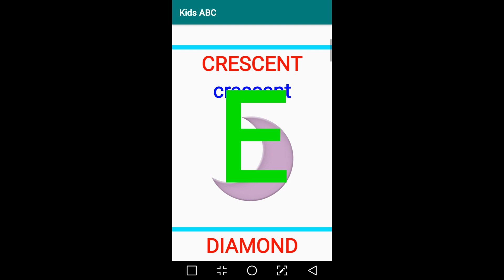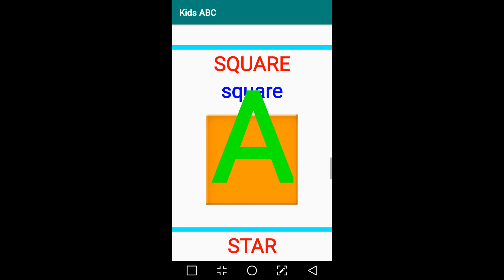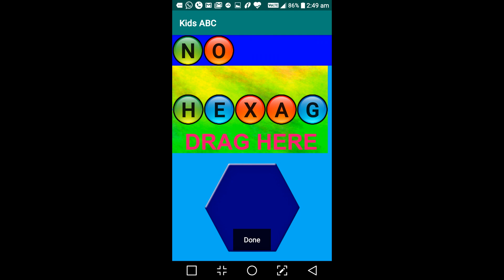KIDS ABC SHAPES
User friendly application for kids to learn English words with spelling and listening.  Each and every word is spelled loudly and the kids can hear and learn lot of words.
Kids can learn lot of English words in just two touches.
Words are classified into different categories with images for kids to view and learn the words with spelling and pronunciation.
Thousands of words are grouped from three letter words  to seven letter words.  Kids can start learning from small three letter words and then move on to other words.
Thousands of three letter words to seven letter words and spelled letter by letter for kids to listen the letters and words.

Kids ABC is for a fun and simple educational app to help your toddler learn letters, words and pronunciation.
This is an alphabet teaching app that makes learning fun for kids.
Kids ABC teaches your children, from toddlers to preschoolers and kindergartners
Any toddler, kindergartner or preschool age child can learn English and the English alphabet simply by viewing and listening the pronunciation of letters and words.
This is a kid-friendly educational app, it was designed to teach English letters and words just by touching the pictures and words.
A colorful early education app that helps children learn the English alphabet.
Any toddler, kindergartner or preschool age child of any age can learn English and the English alphabet and numbers simply by touching the pictures and words.
Suitable for kindergarten, toddlers, early learners, preschool and child of any age can learn hundreds of words from three letter words to seven letter words.
Thousands of words are listed for higher class students.  Kids can use this application to learn thousands of words when they go to higher classes.
Helps the kids to learn names of fruits, vegetables, flowers, birds, animals, colors, shapes with spelling and pronunciation
A colorful early education app that helps children learn the English alphabets and words.
This application also helps children of any age to learn thousands of worlds with spelling and pronunciation
Kids ABC for kids helps learn Alphabets & letters A to Z with pronunciation.
Kids ABC designed to be the most engaging and effective way for learning letters and phonics, with simple interface for even toddlers and higher class students.
Each letter and word is spoken out loud every time the kid touches the images or words.